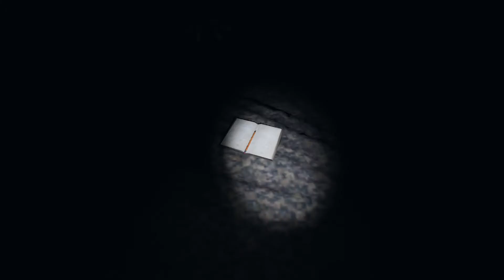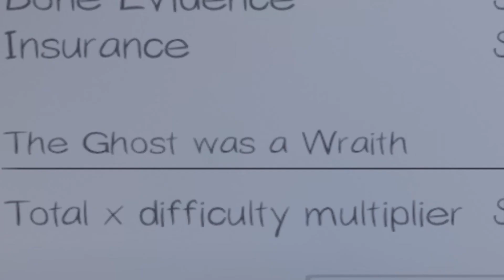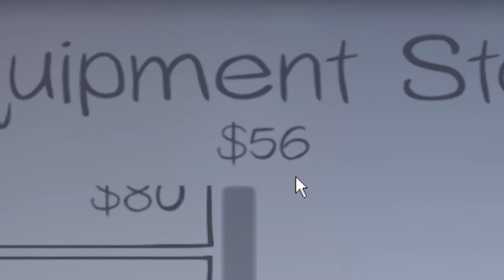2 idiots play phasmophobia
I just got Phasmophobia a while back and apparently my friend had also gotten the game. So why not record the both of us suffering?

Also mind the lag at certain points, my computer specs are below the minimum needed to play the game.

(Bonnie - Drifting Time Misplaced 8bit)
(Bonnie - We Don't Have Many Days 8bit)
(Bonnie - All You Want To Do Is Get Back There 8bit)

Who am I? My name is August, I am a person lol

Why do I make videos? Because I do them as a sort of passion project

What do I use to edit? I use Adobe Premiere Pro CC 2019

When do you upload videos? Only when I'm not busy and when I have a lot of free time on my schedule

When do I upload? When I have some free time to make a video, however as of right now I have little free time